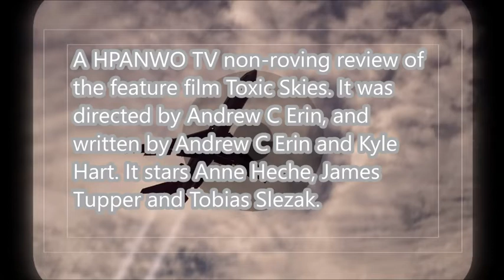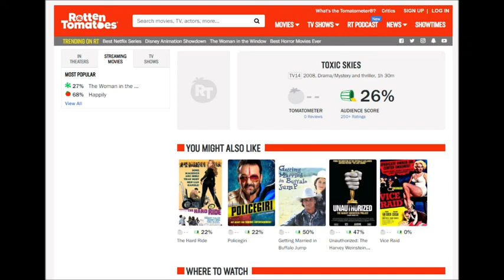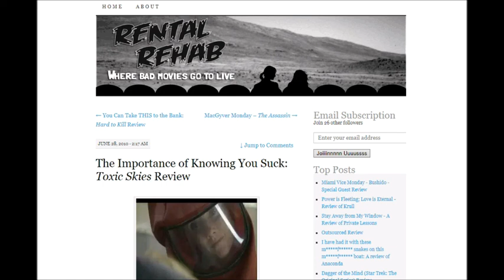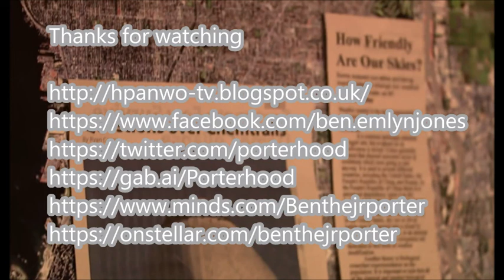Toxic Skies- Film Review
A HPANWO TV non-roving review of the feature film Toxic Skies. It was directed by Andrew C Erin, and written by Andrew C Erin and Kyle Hart. It stars Anne Heche, James Tupper and Tobias Slezak.